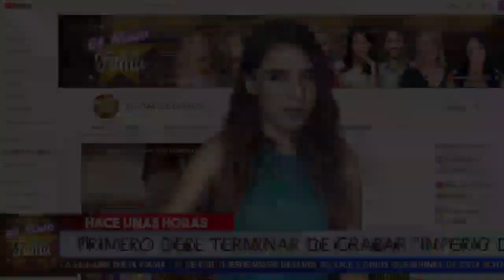😩 𝗧𝗿𝗶𝘀𝘁𝗲 𝗡𝗼𝘁𝗶𝗰𝗶𝗮 Nos Dice ADIOS 𝗔𝗻𝗴𝗲𝗹𝗶𝗾𝘂𝗲 𝗕𝗼𝘆𝗲𝗿. Se Despide De Esta Manera. . El Muro De LA fama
chismes
escandalo de los famosos 2020
farandula 2020
chisme de farandula
karol tamiko
programa hoy
suelta la sopa
polemica
Ventaneando

Germán Ortega dio función de teatro sin haber dormido, ¡por culpa de Aylín Mujica! | Ventaneando

ENTREVISTA A DANIEL URQUIZA POR ELISA! TE RECORDAREMOS CON CARIÑO - CHISME NO LIKE

DESENMASCARADO PASTOR DEL MAL! GUILLERMO MALDONADO SE PRESUME QUE LAVA DINERO Y ES INFIEL! - CNL

¡El pleito legal entre Héctor Parra y Ginny Hoffman está que arde! | Ventaneando

Forex
 ganar dinero por Internet,
hosting,
dominio
inversiones
opciones binarias
domestika
marketing digital